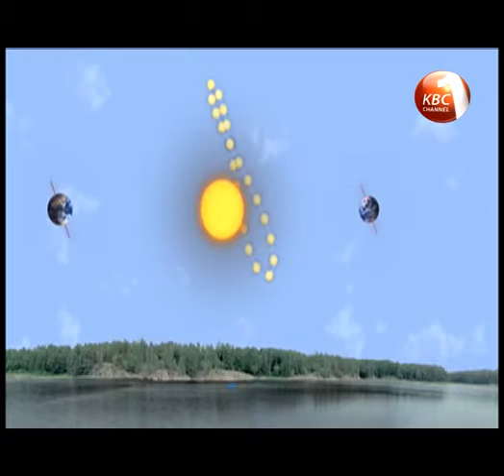Equinox explained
An Equinox an astronomical event in which the plane of Earth's equator passes through the center of the Sun takes place today. The phenomenon usually occurs twice each year around 20th March and 23rd September. An equinox is characterized by shorter sun rays that are more intense.